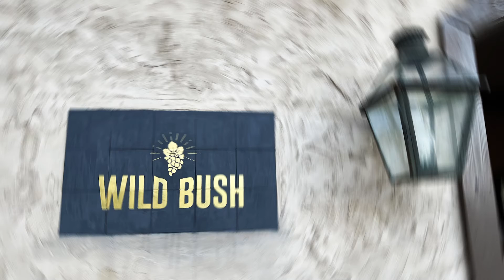Wild Bush with Mia Borders, May 2022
Wild Bush Farm and Vineyards
Jazz in the Vines event featuring Mia Borders.